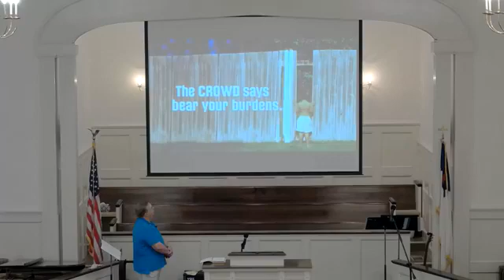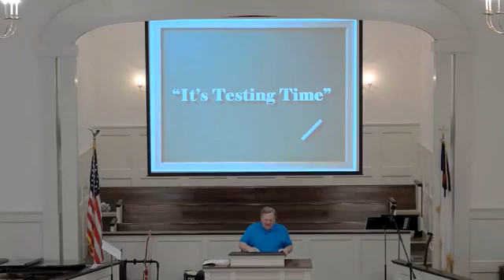9 am Worship Service CHBC 7 19 2020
Intersection (9 am service) at Chatham Heights Baptist Church. Sermon by Dr. Mike Hatfield, "It's Testing Time" 1 John 4:1-6
Music includes: "Lord Most High", "Sing to the King", "Cornerstone", "We Are the Body of Christ", "Holy Spirit", and "Step by Step".
Musicians: Rob Bailey - Piano & vocals, Mike Hatfield - Guitar, Lydia Tyree - vocals, David Cameron - Bass Guitar & vocals.
Visuals & Camera - Jim Keene,
Audio - Charles Lewis